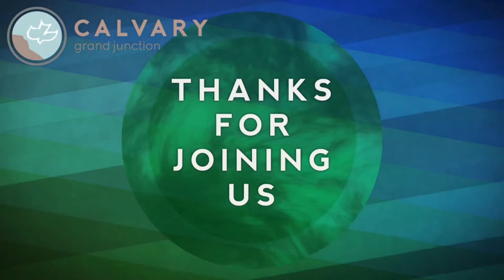1 Thessalonians 4:13-18 (Teaching Only), "The Rapture"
Join us for 1 Thessalonians 4:13-18, "The Rapture"